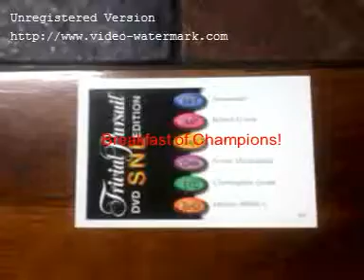1 Royal Lee Ksenaknight Royal Lee Ksenaknight 669)